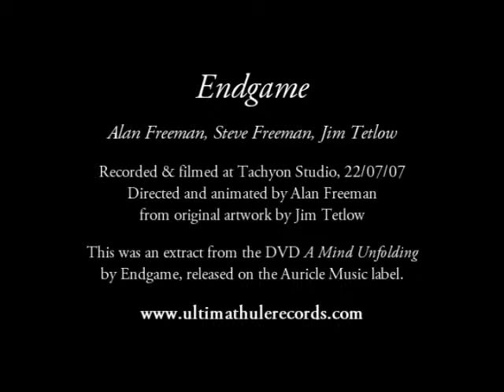Endgame: A Mind Unfolding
Extract from the DVD 'A Mind Unfolding' by Endgame, released on the Auricle Music label.
Recorded and filmed at Tachyon Studio, 22/07/07.
Video directed and animated by Alan Freeman using original artwork by Jim Tetlow.

Alan Freeman: guitar, Korg & Roland synths, computer samples, springs, acoustic CD etc.
Steve Freeman: sounds, Moog, Octave & Roland synths, bass, acoustic CD etc.
Jim Tetlow: laptop running Spektral Delay, Korg synth playing Sound Canvas, voice, gadgets etc.